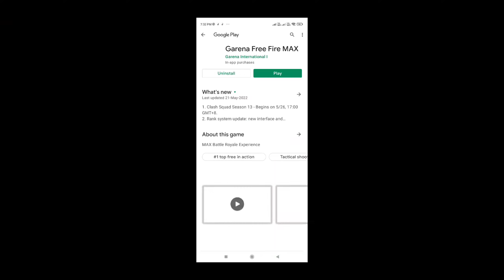24 GOLD GARENA FREE FIRE MAX UPDATE KAISE KARE || ff max in 2gb ram phone || link download ff max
total gaming
ob34
ob34 update
tonight update of free fire
new pet
new map
free fire ob34 update kab aayega
ff max
today new event
new event
ff new update
ff max not opening
free fire max new update
ff max update kaise karen
free fire max update problem play store
free fire max update kaise karen
free fire max update nahi ho raha hai
free fire ob 34 advance server
new gun
24 may update free fire
new emote
free fire ob 34 update
ob 34 update chenging
ob33 update confirm date
free fire max pre registration link
ob33 update kab aayega
how to download ff advance server latest version
how to download free fire advance server ob 34
ff advance server ob 34 download
ff advance server ob 34
ff advance server download kaise karen
25 may all free rewards
max exclusive new token exchange rewards
max exclusive new rewards
free fire max new login rewards
free fire new event 25 may
free fire max new free rewards
ob 34
25 may free fire update
top 5 changes free fire
25 may free fire
25 may maintenance break free fire
free fire patch update
25 may patch update free fire
advance server update free fire
ob34 update changes free fire
25 may update free fire
big changes free fire
after ob34 update changes free fire
gk gamer ff
free fire max kitne gb ram mein lag nahin karega
free fire mein kitne gb ram mein sahi se chalega
free fire max 2 gb ram mein kaise chalega
free fire max 1 gb ram mein kaise chalega
free fire max lag problem
free fire max lag problem fix in 1gb ram
free fire max lag problem fix in 2gb ram
free fire ma leg problem fix
how to download free fire max in 3 gb ram
how to download free fire max in 2 gb ram
how to download free fire max in 1 gb ram
tonight updates
tonight update
mystery shop confirm date
free fire tonight updates
ff new today event
elite pass discount
confirm tonight update
aaj raat 12 baje kya aayega
21 may new event
gloo wall kaise milega
700k live watching rewards kaise milega
ffws emote kaise milega
ff live watching rewards
ffws live watching rewards
ffws live stream
ffws live kaise dekhe
free fire esports official
free fire max today update
how to pre register free fire max in india
free fire max update problem solution
25 may free rewards free fire
max exclusive rewards free fire
free fist skin free fire
gloo wall event removed
gloo wall event not showing
gloo wall kyu nhi mil raha
gloo wall kyu nahi mila
ffws event reward kaise milega
claim option not coming
ffws gloo wall kaise milega
gloo wall kaise milega ffws
why gloo wall not claim
gloo wall how to claim
ffws gloo wall claim kyu nahi ho raha
gloo wall claim option not showing
ffws redeem code
new changes after free fire update
free fire return in app store
free fire max per registration
free fire max pre register
25 may free fire new update
free fire playstore new update
free fire max new update on playstore
free fire new patch update
new update in free fire
code
Free Fire Max Update Kaise Kare | How To Update Free Fire Max | Free Fire Max Up...Free fire max update not showing in play store ||
 Free fire max update problem solve...

MAAZGAMERZ VIRALFree Fire Max Update Not Show in Play Store | How To Update Free Fire And Max | .